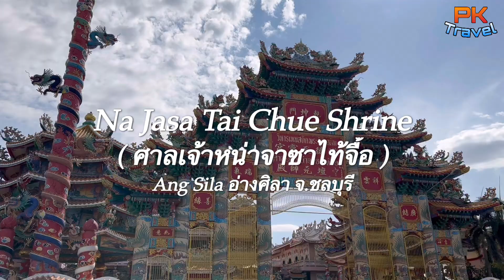Na Jasa Tai Chue Shrine : วิหารเทพสถิตพระกิติเฉลิม : ศาลเจ้าหน่าจาซาไท้จื้อ อ่างศิลา จ.ชลบุรี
Temple visit bringing Asher to explore the heritage temple tradition~~~🥰🥰🥰

@ Na Jasa Tai Chue Shrine ( ศาลเจ้าหน่าจาซาไท้จื้อ )